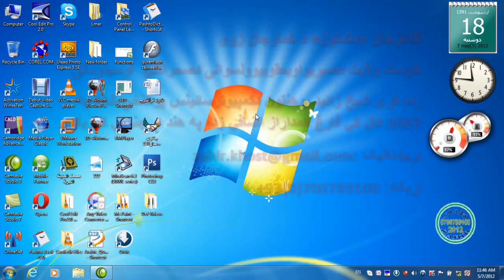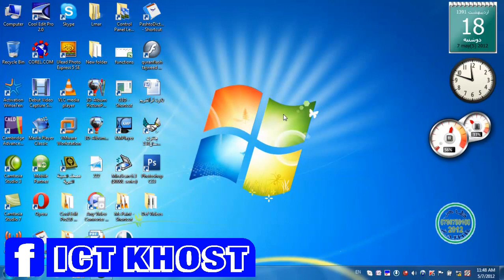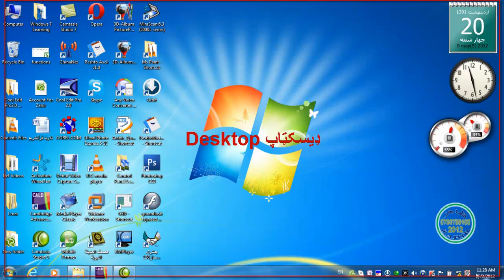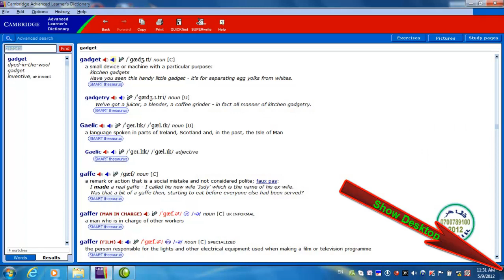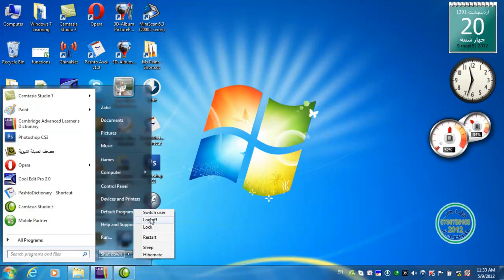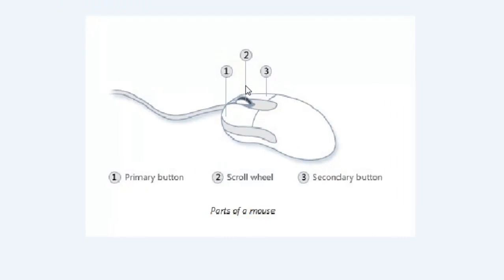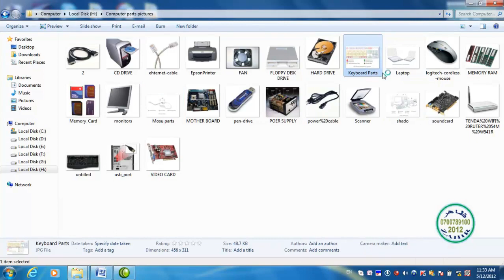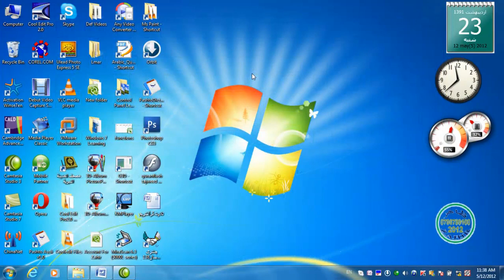Windows 7 | Pashto | 1st Lesson | Basic information about Computer 1 | Lecturer Eng. Zahir.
پدې ویډیویي درس کې تاسو ته د کمپیوټر  په هکله لومړني معلومات ښودل کیږي
This video tutorial shows you basic information about computer.